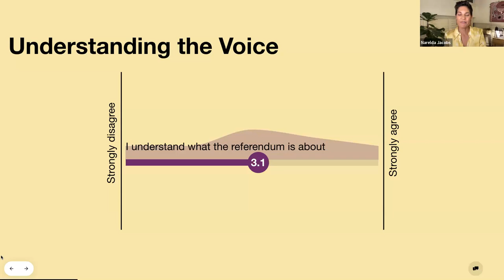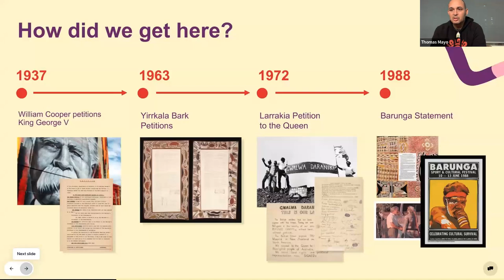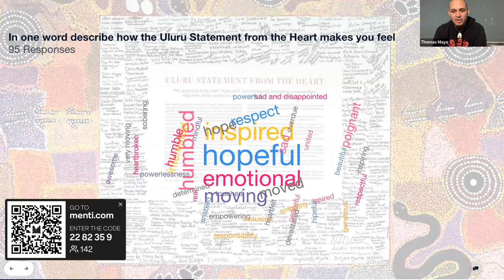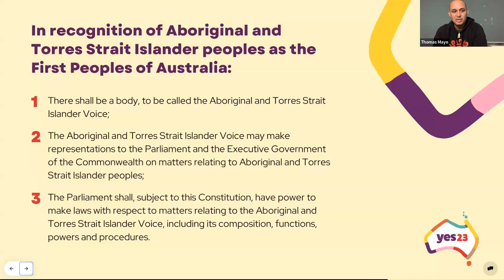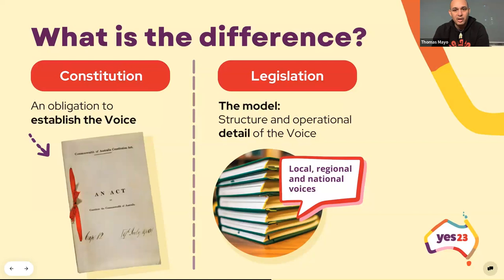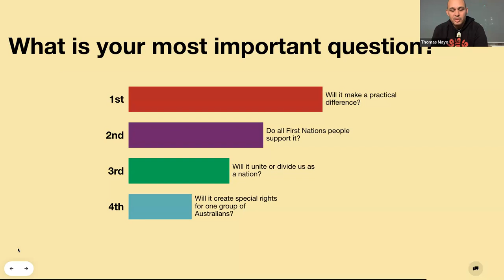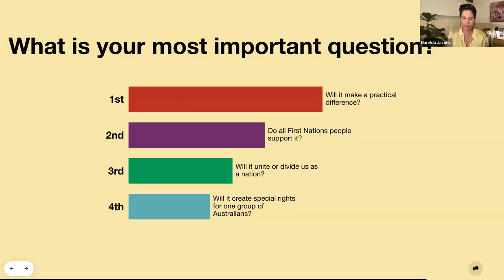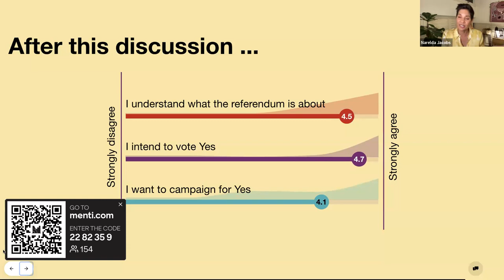OXFAM AUSTRALIA VIRTUAL GATHERING ON THE VOICE | Zoom Recording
Welcome to our recorded meeting of our Virtual Town Hall on the Voice referendum! Together with special guest Thomas Mayo, Jade Ritchie and Narelda Jacobs as our MC, join us in an engaging discussion about why constitutional recognition of Aboriginal and Torres Strait Islander peoples through a Voice to Parliament is a crucial step on the path to creating a better future.